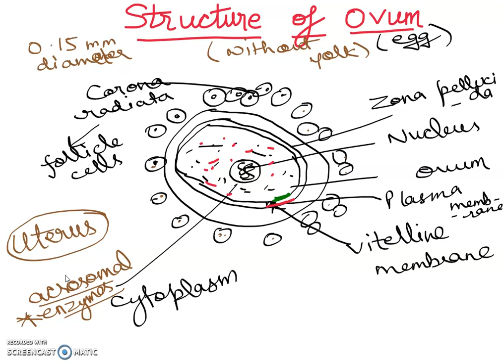STRUCTURE OF OVUM " BIOLOGY CONCEPTS "